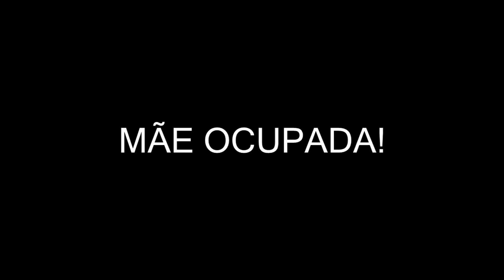SITUAÇÕES QUE TODA MÃE PASSA! (Especial dia das mães)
Galera, nesse vídeo especial do dia das mães resolvemos fazer várias situações que toda mãe passa!